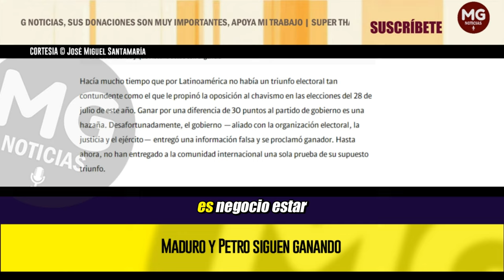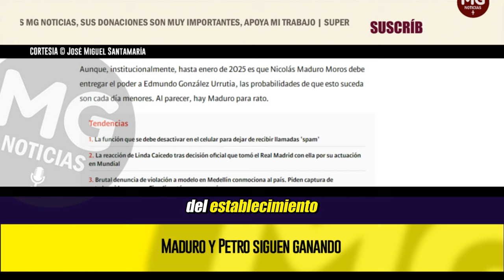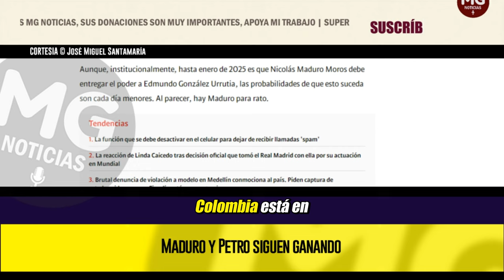MADURO Y PETRO SIGUEN GANANDO 🎯 Columna José Miguel Santamaría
Aunque, institucionalmente, hasta enero de 2025 es que Nicolás Maduro Moros debe entregar el poder a Edmundo González Urrutia, las probabilidades de que esto suceda son cada día menores. Al parecer, hay Maduro para rato.
columna JOSÉ MIGUEL SANTAMARIA URIBE para SEMANA